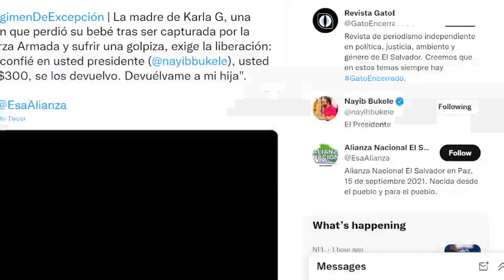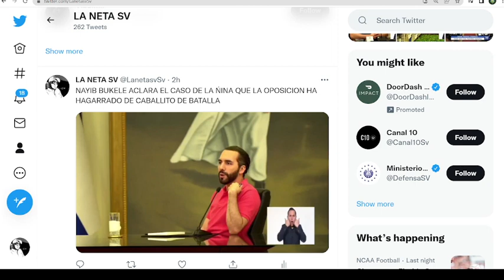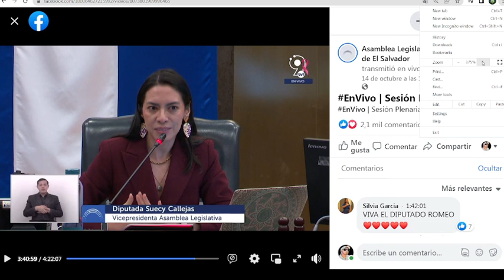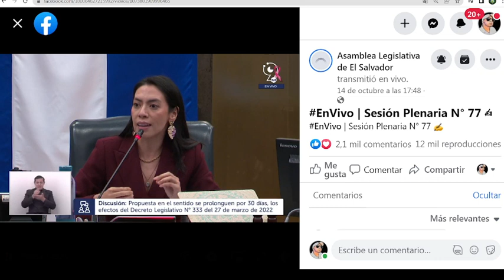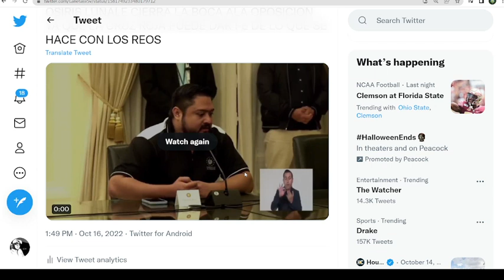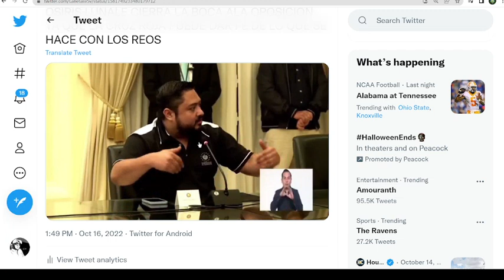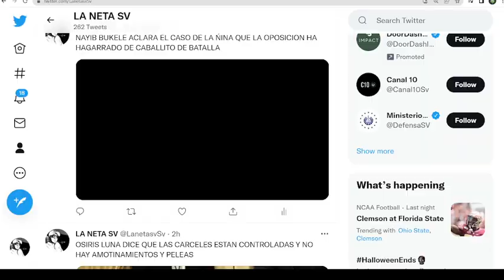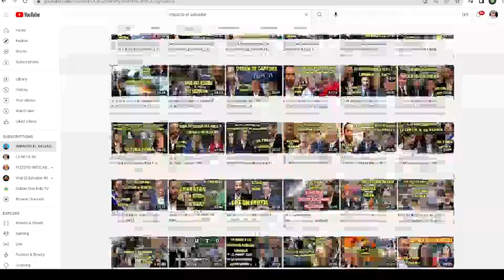PADRE SANTO! BUKELE LE RESPONDE ALA SEÑORA QUE LE PEDIA QUE LE DEVOLVIERA SU HIJA Y CIERRA JETAS